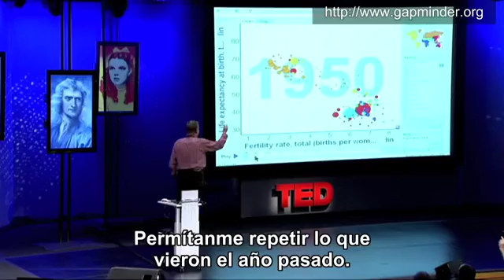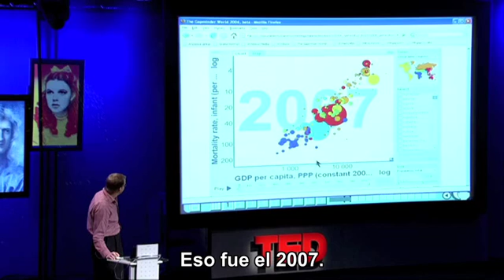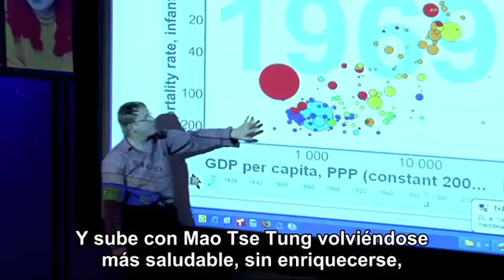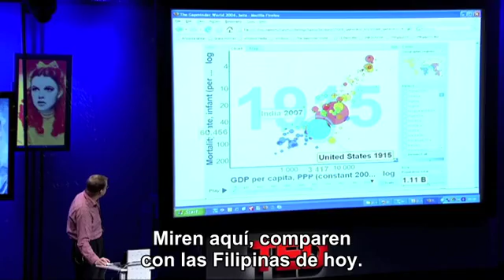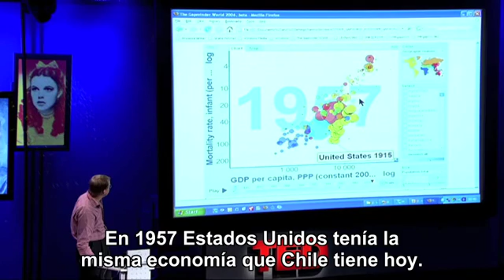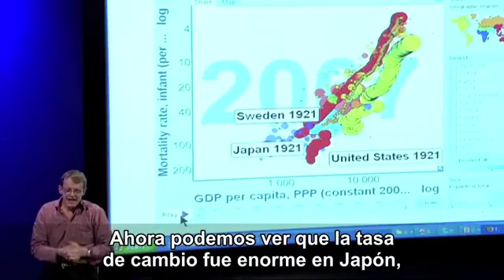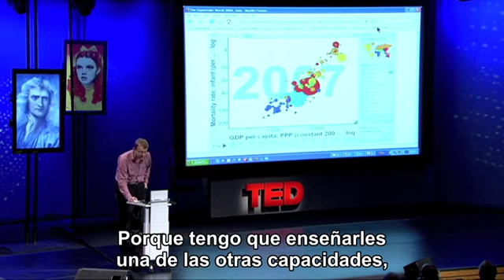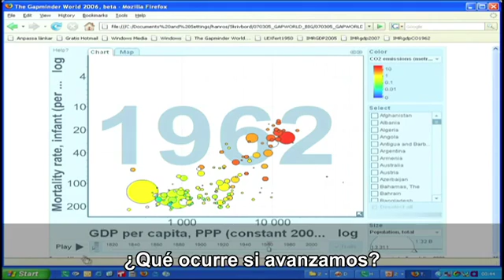La realidad de la pobreza HQ 1/2: Hans Rosling en TED 2007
Una charla sobre estadística, acceso a datos, pobreza y optimismo sobre el futuro... con un final impresionante.

Hans Rosling es profesor de Salud Internacional en el Instituto Karolisnka (la institución médica sueca de la que un comité designa el Premio Nobel de Fisiología o Medicina), y director de la Fundación Gapminder